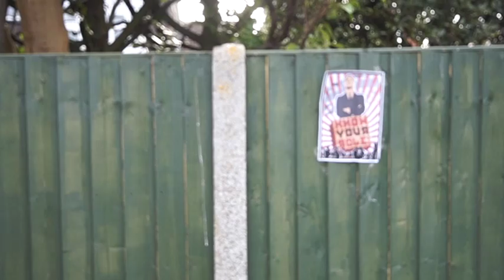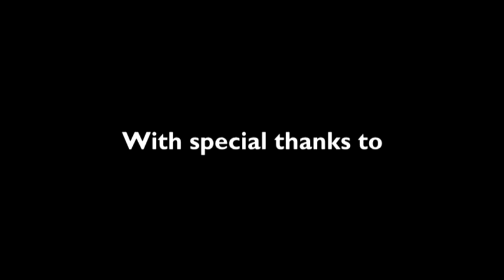Stereotyped - Short Film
In an alternate reality where gender stereotypes are enforced by an oppressive government, a boy feels alone and isolated until he meets a girl who has a similar mindset to himself.

Created by Charlie O'Neill